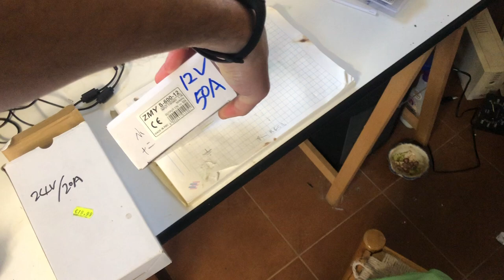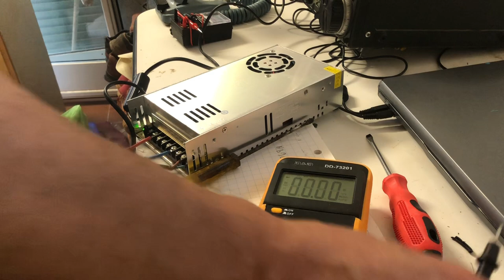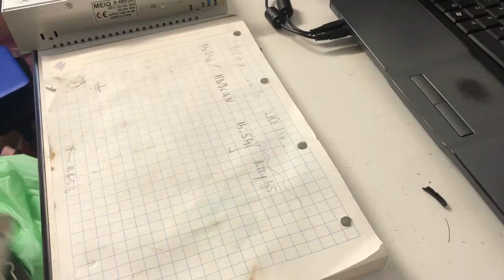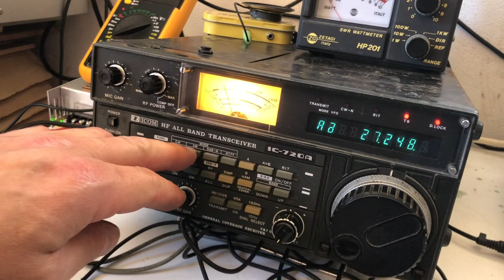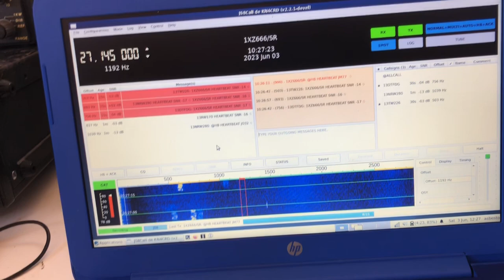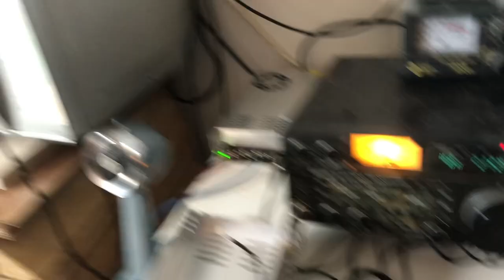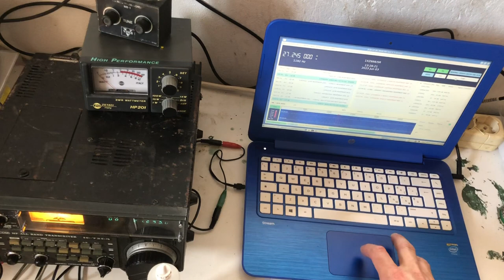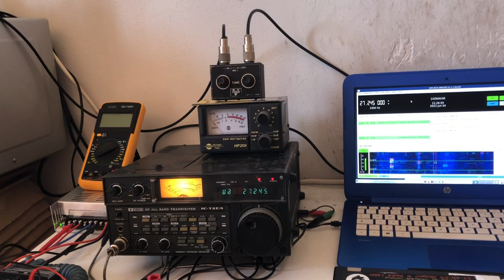Alimentatori da 12V, misurazioni SWR, modifiche, nuovo computer ed altro, in un delirio di scemenza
Faccio cose, vedo gente. Sposto un alimentatore a Palazzolo, mi dimentico di portarne un'altro, corro dal cinese, compro alimentatori, sbaglio, bestemmio, modifico, cambio computer e risolvo problemi che non avrei dovuto mai avere se non fossi un idi0ta.

Lo schema del TUNER ZETAGI modello HP201 per la banda CB si trova qui: